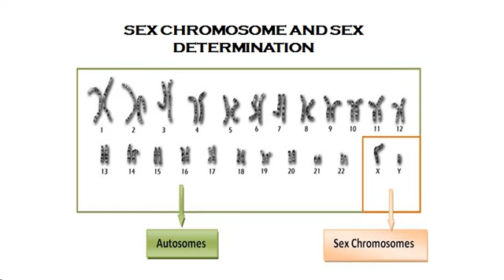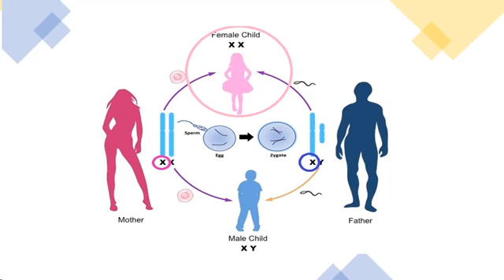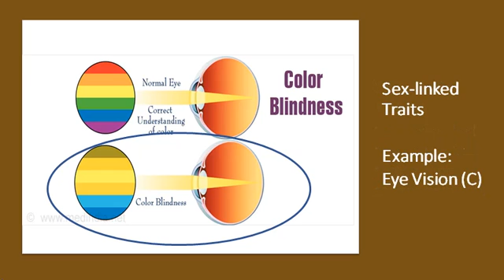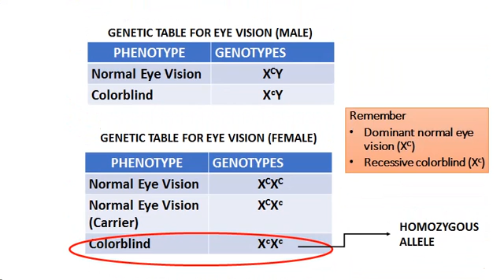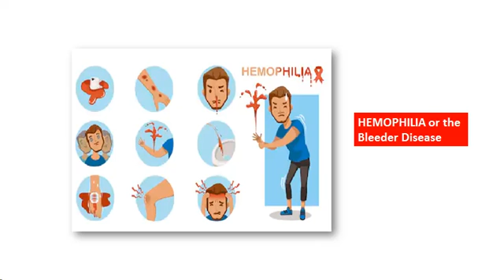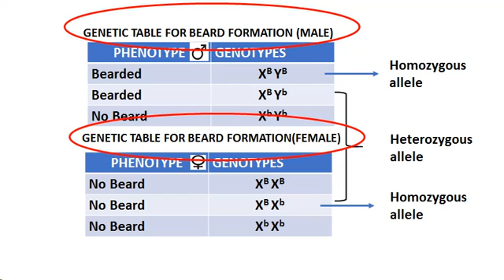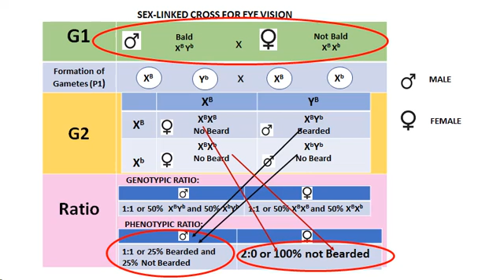Sex Determination, Sex-Linked Traits, Sex-Influenced Traits, Sex-Limited Traits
Sex-Related Inheritance: Sex Determination, Sex-Linked Traits, Sex-Influenced Traits, Sex-Limited Traits